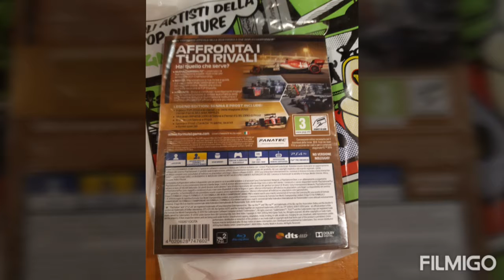F1 TRAILER 2019 STA SERA CI SARÀ F1 CLASICHE